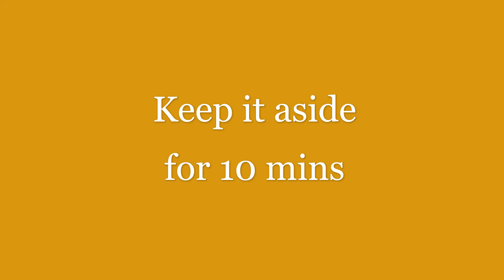Fish Fry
This video shows an easy recipe how to cook fish fry at home.